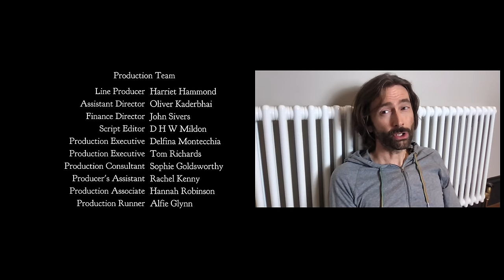Staged - S02E07 The Loo Recluse